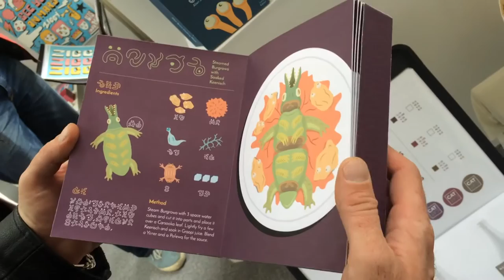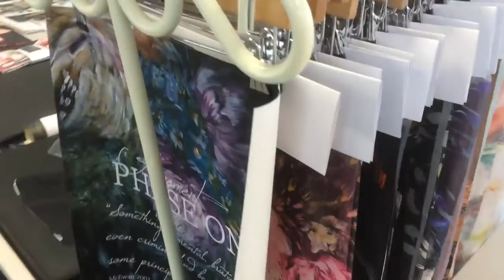Will Robinson goes to the NTU Degree Show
In a pilot for our new series of regular Vloggers, we sent I'm Not From London head honcho Will Robinson to the NTU Art and Design Degree show. It's open to the public until Saturday 11 June 2016, so get yersens down there people!

Special thanks to Jared LeftLion for the filming and to Nusic's Mark Del for the guest appearance.